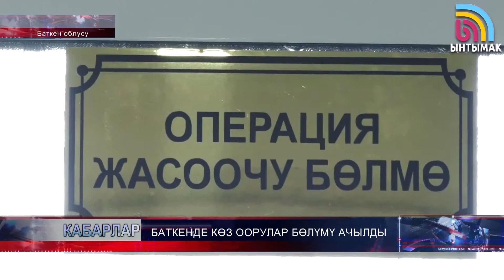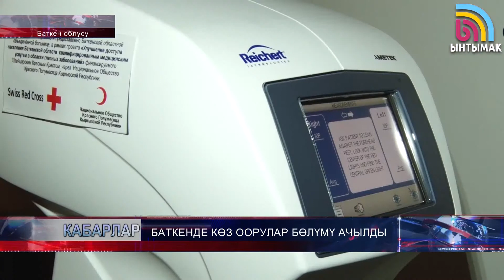Баткенде көз оорулар бөлүмү ачылды